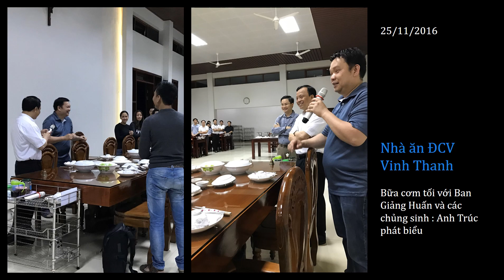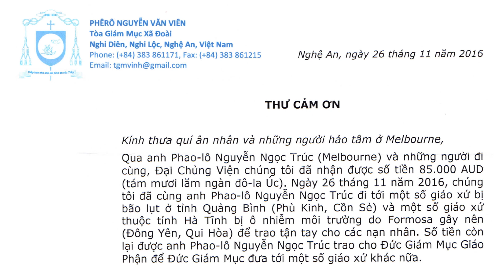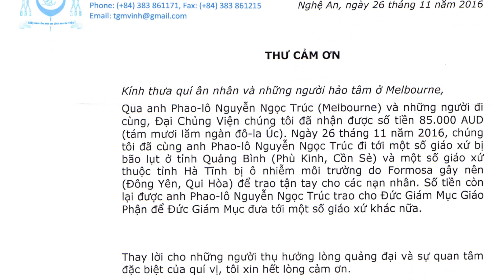CĐCGVN tại Melbourne cứu trợ đồng bào Miền Trung Việt Nam